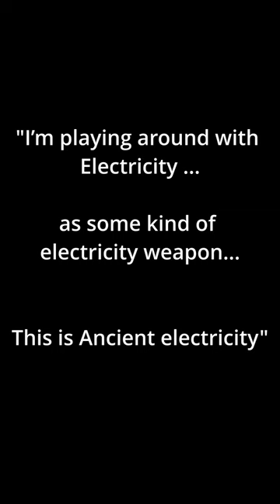POLYTOPIA New Special Tribe Update: The Ancients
Want the latest news on the Ancients tribe?

We have some mind blowing news for you. The next special tribe is called “The Ancients”.

In 2022, it was announced that Ancients are the tribe that all other tribes descend from. They are the ones who made all the ruins. From the teaser poster, we can see that their animal is a dinosaur. Midjiwan himself said that the Ancients use electricity as a weapon

However, we now know more! This leak on the new special tribe is super secret. New tech. New units. A new super unit. Just. Wow!

We cannot disclose the source of this game update leak as it would compromise their anonymity. However, we can assure you that this information is one hundred percent true, legitimate, and accurate, just like everything else on the internet on April 1st.

Huge thanks to @aetholis1798  for the graphics , johnklipi for the coding, and Monlet for the voice.